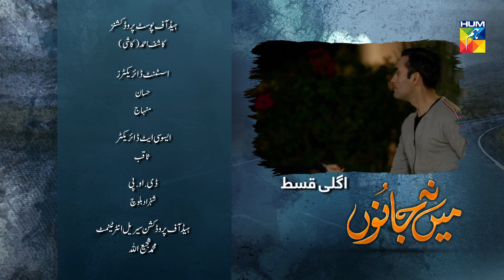Mein Na Janoo Episode #05 Promo HUM TV Drama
Mein Na Janoo Episode 05 Promo HD Full Official video - 6 August 2019 at Hum TV official YouTube channel.

Mein Na Janoo Episode 05 Promo Full HD - Mein Na Janoo is a latest drama serial by Hum TV and HUM TV Dramas are well-known for its quality in Pakistani Drama & Entertainment production. Today Hum TV is broadcasting the Episode #05 Promo of Mein Na Janoo. Mein Na Janoo Episode #05 Promo Full in HD Quality 6 August 2019 at Hum TV official YouTube channel. Enjoy official Hum TV Drama with best dramatic scene, sound and surprise.

Cereal Entertainment & MD Productions presents Mein Na Janoo on HUM TV.

Starring
Sanam Jung, Zahid Ahmed, Komal Aziz, Affan Waheed, Waseem Abbas, Huma Nawab, Seemi Pasha, Sangeeta, Hashmi Butt, Beena Chaudery, Ayesha Gul, Imam Syed.

Directed By
Furqan Khan

Written By
Noora Makhdoom

Produced By
Cereal Entertainment & MD Productions